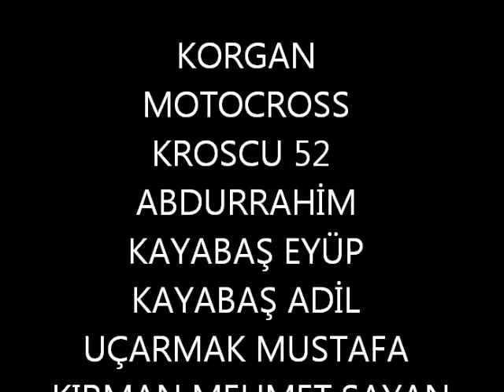SÜPER SAHNELER KORGAN MOTOCROSS 2012.wmv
SÜPER SAHNELER KORGAN MOTOCROSS  abdurrahim kayabaş ordu korgan kroscu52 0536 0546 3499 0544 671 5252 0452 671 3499